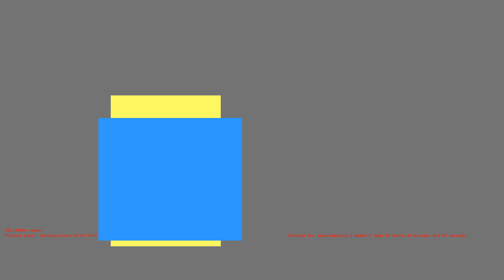1486658950 - Webdriver Cavi - F_3